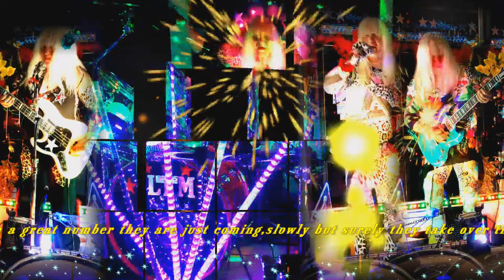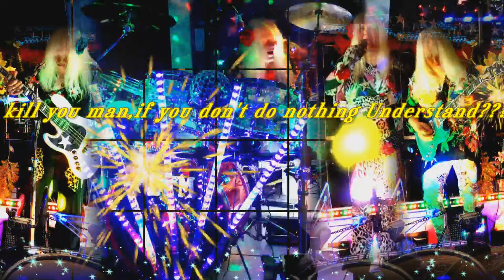Violence go on in Europa LTM Transrock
A new song of LTM Transrock  lyrics and music composition by Kristel Transrock